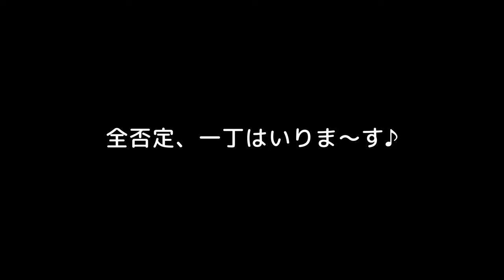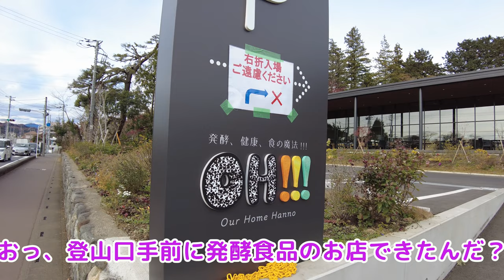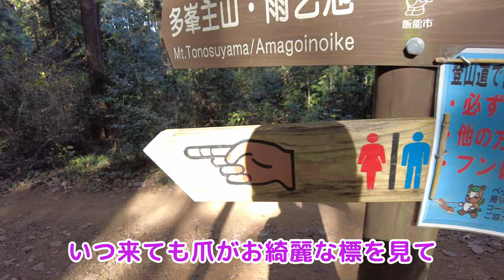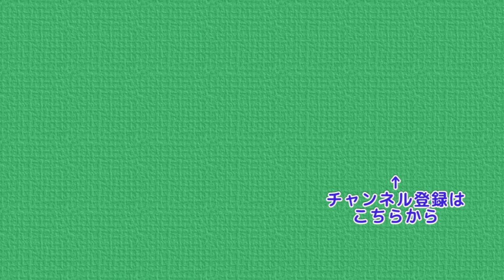山で年越しそばを食べる in 天覧山・多峯主山 2020 登り納め 4K【ぷんやま】Mountains in Japan , Mt.Tenran, Mt.Tonosu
2020年の登り納めは天覧山・多峯主山。
本年最後という事で少し気が早いですが
年越しそばを食べてこようと思います
天気にも恵まれ、楽しい山行ができました
途中、黒田直邦の墓、能仁寺などにも立ち寄ります